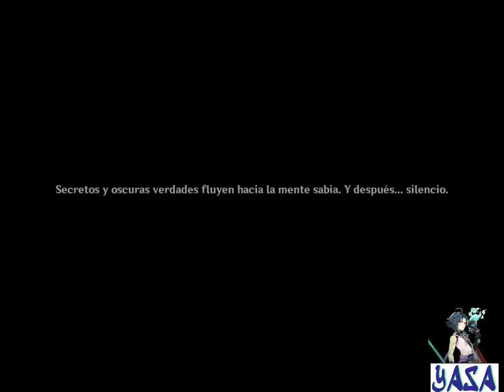Cinemática: Resumen mi avance en el juego [3]